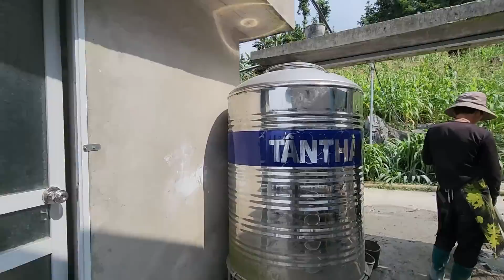Ua thiab Vov Tau Wb Lub Tsev Mov Lawm Zoo Siab Heev